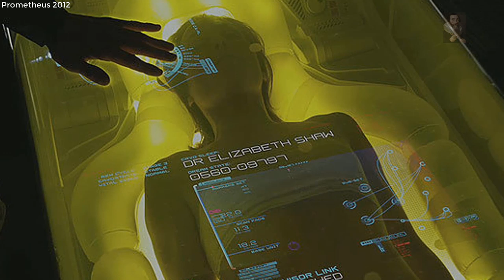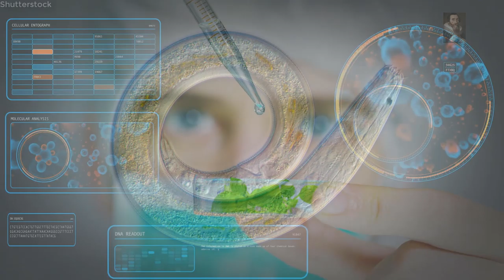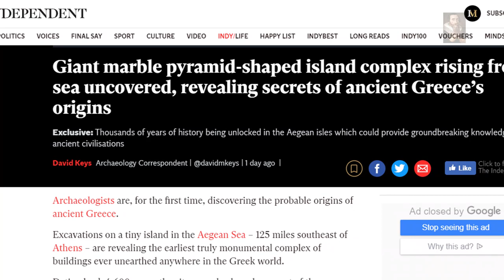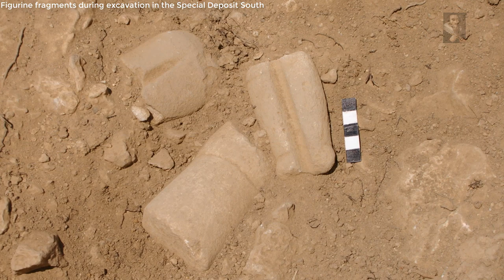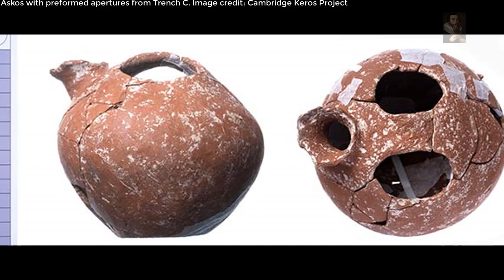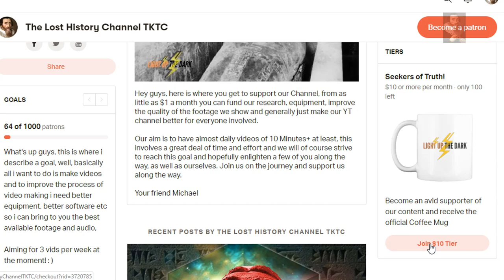Major NEW Discoveries Could Rewrite History: The Greek Pyramid Island (Keros Project)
New clues discovered regarding the Mysterious and lost Civilization. The scale of the Ancient Discoveries we speak about in this video are off the charts, the Greek Pyramid Island and the 41 THOUSAND year old worms reanimated in 2019 are stunning talking points and the result of extensive research!

Please be aware that all imagery and audio used in our presentation is used 'Editorially' with the appropriate permissions in place,